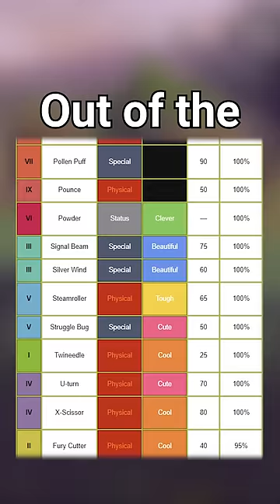Most ACCURATE and INACCURATE Pokemon Types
ya i really thought rock was the worst cause im sure everyone has experienced the wrath of stone miss